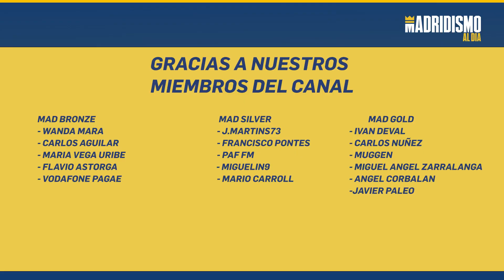🟢🚀 CHERKI y BELLINGHAM | el PLAN del REAL MADRID para 2023 en MARCHA 💥✍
✅ El Real Madrid como club de máximo nivel no solo trabaja con carácter inmediato sino que está monitorizando a jóvenes de cara al futuro que puedan darle grandes cosas al equipo.

Entre otros casos destacan dos jugadores como Rayan Cherki y Jude Bellingham. en este vídeo os comentamos los detalles de Cherki y Bellingham que se les relacionad con el Real Madrid del futuro.